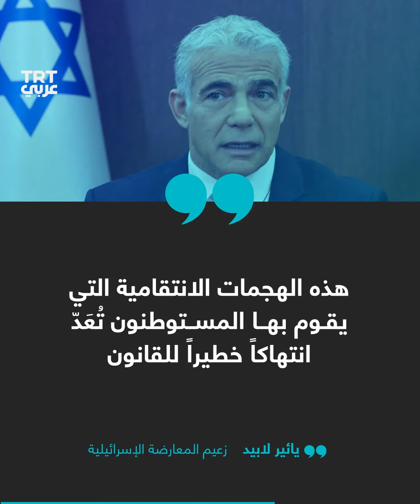شنّوا عليهم اعتداءات همجية تحت حماية الجيش.. المستوطنون ينتقمون من أهل الضفة الغربية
أحرقوا المنازل والمزارع وأطلقوا الرصاص على المواطنين.. المستوطنون يشنّون هجمات همجية وانتقامية على الفلسطينيين في الضفة الغربية تحت حماية جيش الاحتلال. ماذا حدث؟